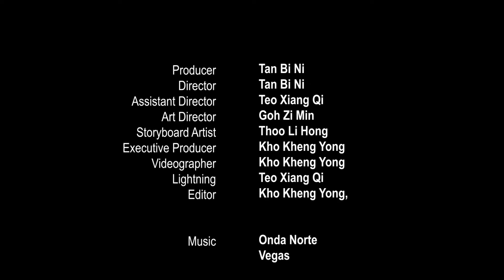LaoDiFang TVC by Cola Production